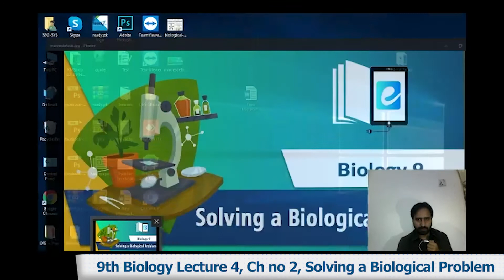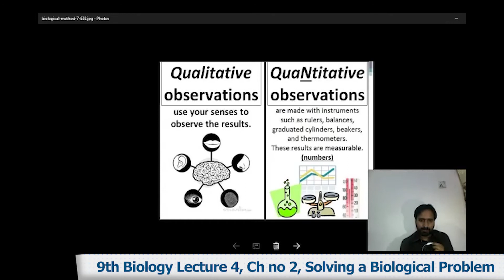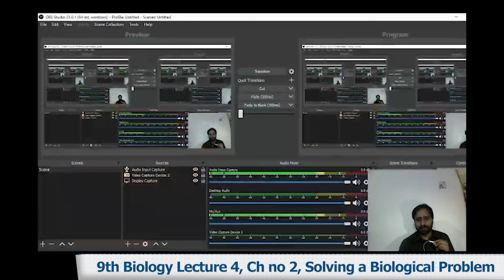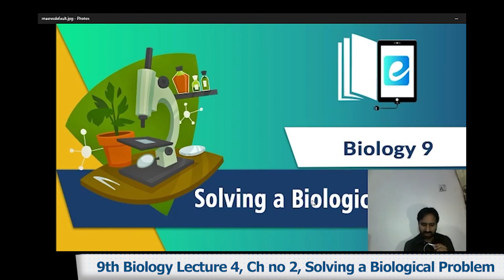9th Biology Ch 1 Solving a Biological Problem - 9th class Biology Ch 1 Solving a Biological Problem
Watch online video lecture on .Solving a Biological Problem. Class 9 by our highly experienced teacher who will guide you on .Solving a Biological Problem. from Biology Book of 9th Class. This video lecture is delivered in Urdu so that you can understand all the concepts very clearly.

Class 9th Biology online lectures are professional recorded by Campus.pk and detailed lectures can be seen

When making use of above page, you’ll find other options like Online MCQ tests for Biology Class 9 which also link with the .Solving a Biological Problem.

So stay smart, stay ahead and keep studying online. Biology is indeed one of the important subjects for Class 9 and we encourage you to ace up your exams by utilizing these online resources that we have created for students for their help. All Biology 9th Class lectures are free of cost.